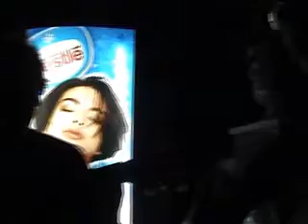Producciones Orozco: "El blues de Pavel"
Antológica noche de verano de 2004 en el Encuentro Internacional de Guitarra "Ciudad de Torrent con Pavel Steidl acompañado de Roland Dyens interpretando un blues en el Hotel Lido.